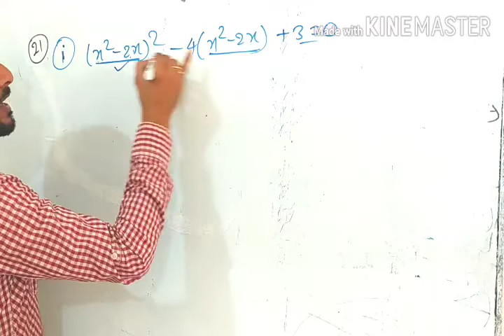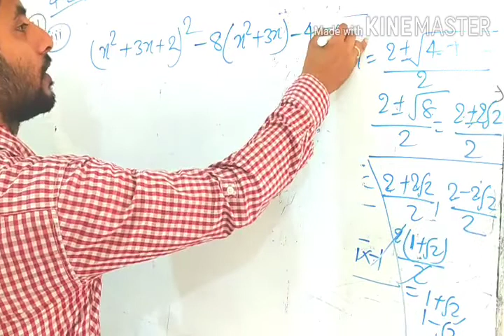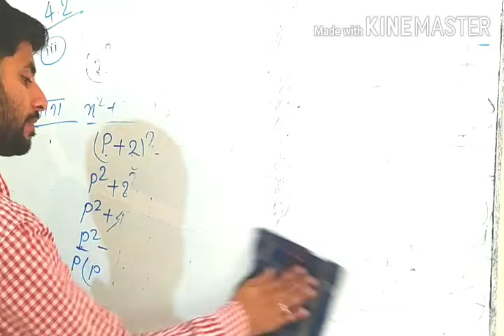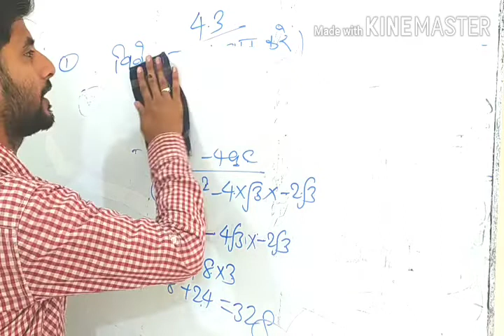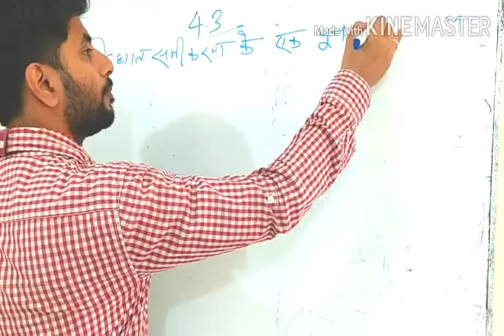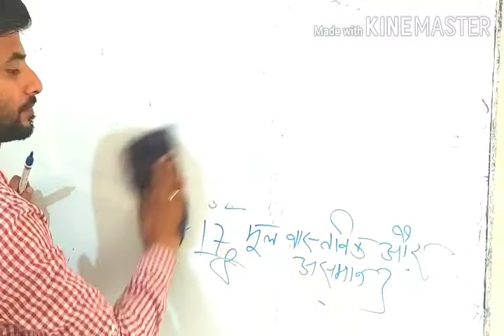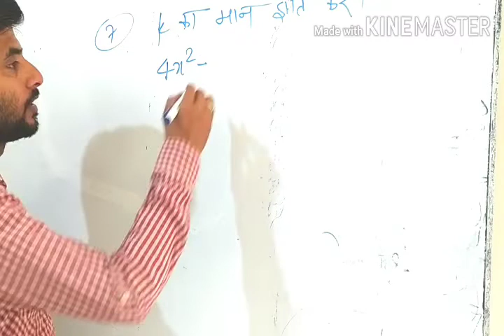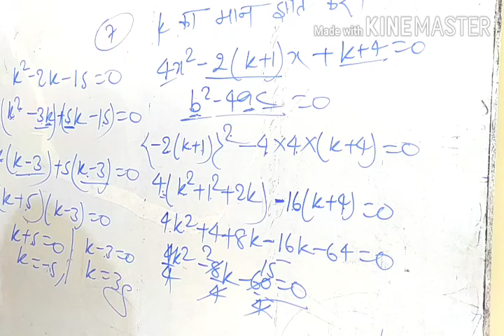Class 10.Lec =9.quadratic EQUATION. ANKOOR KUMAR